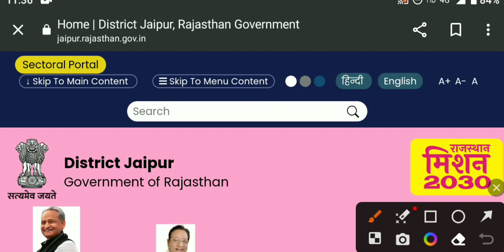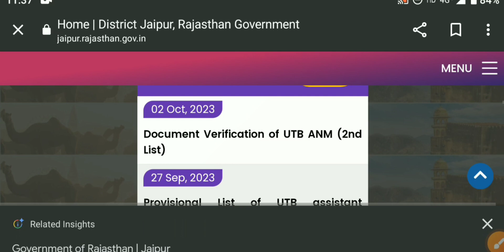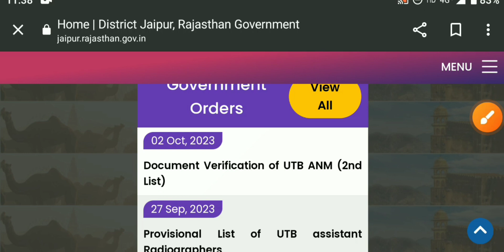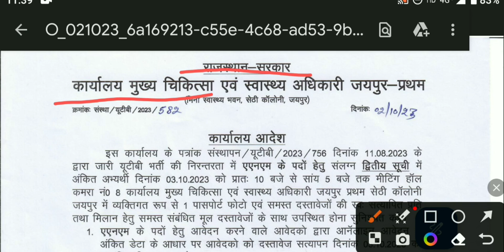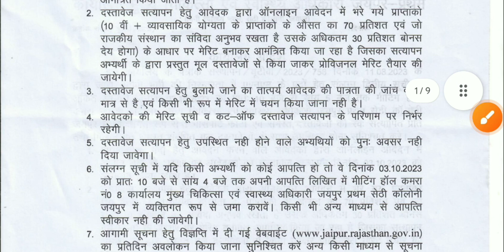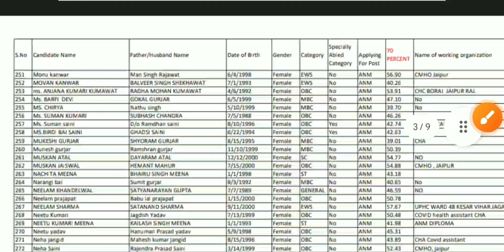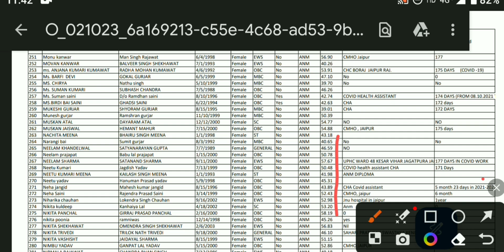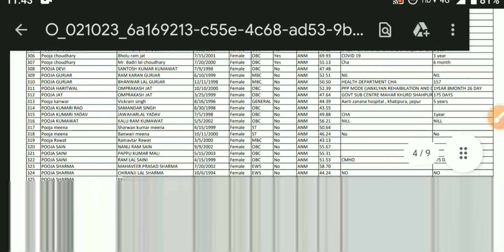ANM Second Merit list out || ANM परीणाम घोषित | आचार संहिता से पहले मिलेगी पोस्टिंग सब को